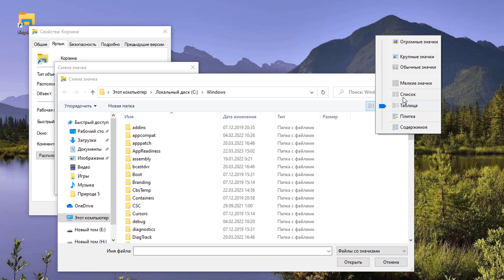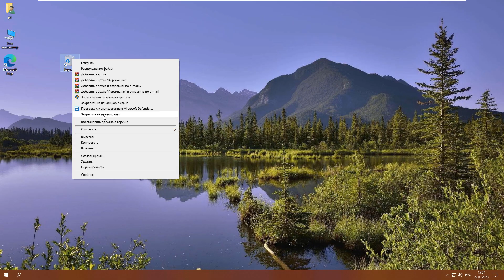Как закрепить Корзину на панели задач Windows 10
Правой кнопкой мыши на рабочем столе и создайте ярлык
%SystemRoot%\explorer.exe shell:RecycleBinFolder
Перейдите во вкладку "Ярлык" и ниже нажмите на "Сменить значок".
C:\WINDOWS\system32\imageres.dll